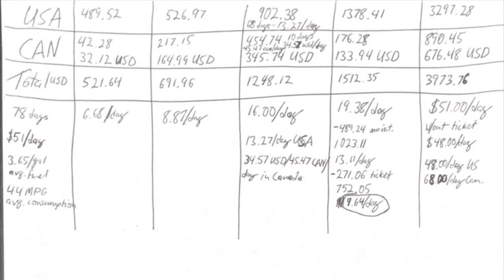KLR 650 Road Trip | The Numbers | Coast-To-Coast -and- Alaska Hwy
In this vid we go into budget, gas mileage, and a few other things in the aftermath of the trip.  One thing I would have done differently is give myself a bigger Canadian budget- it was getting pretty tight by the end there, mostly because I had to buy my new chain in Canada.  My card doesn’t work in Canada so I was doing all cash, and didn’t have a real big margin for error. I should have made an emergency fund for Canada like I had in the U. S., I just didn’t think of it.

My bike:
2015 KLR 650 “the Near Miss”
Tusk panniers/racks
KLRDash riser and ZG Sport Touring windscreen
My gear:
Forms Adventure Low boots
Camera gear:
Gorrilapod knockoff w/phone mount